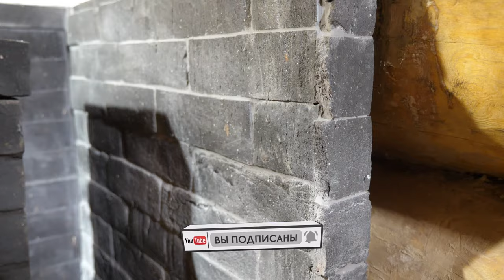Как я строил банную печь из кирпича в парилке // Часть 2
Побывали на объекте у печника Ткаченко Алексея Олеговича – мастер строит банную печь из кирпича ручной формовки. В чём нюансы работы с таким кирпичом и какие печи чаще всего заказывают для бань из сруба – смотрите в нашем новом ролике.

Рабочий номер Алексея Олеговича: 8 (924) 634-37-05